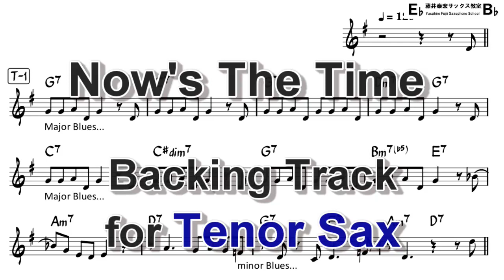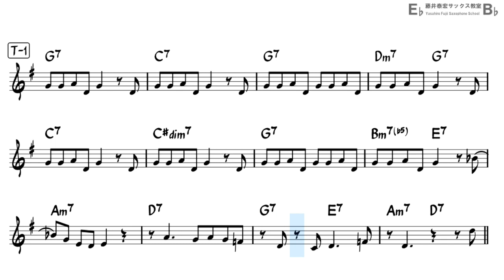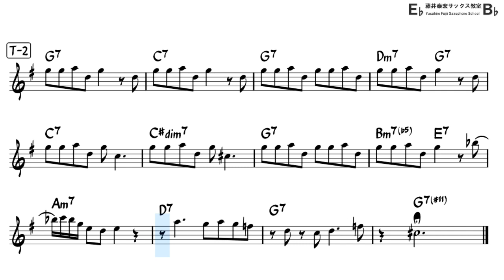Now's the Time - Backing Track with Sheet Music for Tenor Sax